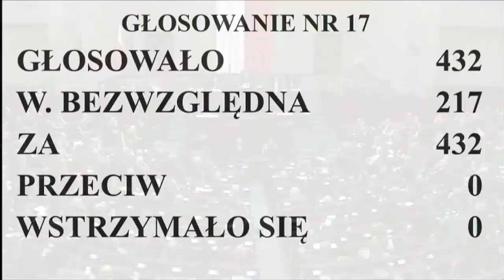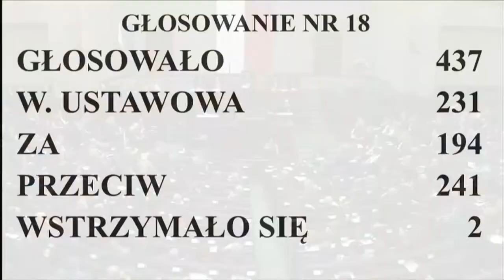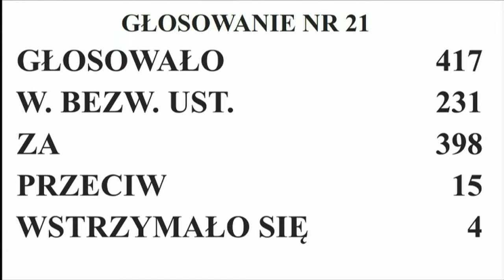Podsumowanie 2. posiedzenia Sejmu - dzień drugi (17 stycznia 2024)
Podsumowanie drugiego dnia drugiego posiedzenia Sejmu X kadencji z dnia 17 stycznia 2024 roku.

Tematy:
► Powołanie komisji śledczej ds. Pegasusa
► Redukcja emisji CO2
► Ciąg dalszy sporu o media publiczne
► Wotum nieufności wobec Bartłomieja Sienkiewicza
► Wniosek o odwołanie Wicemarszałka Sejmu Krzysztofa Bosaka
► Pociągnięcie do odpowiedzialności karnej posła Grzegorza Brauna
► Utworzenie Polskiej Grupy Unii Międzyparlamentarnej

Źródła:
► sejm.gov.pl